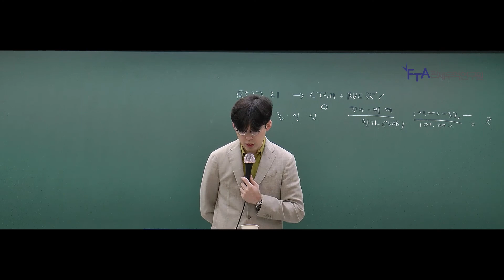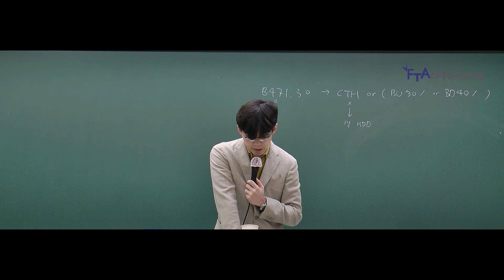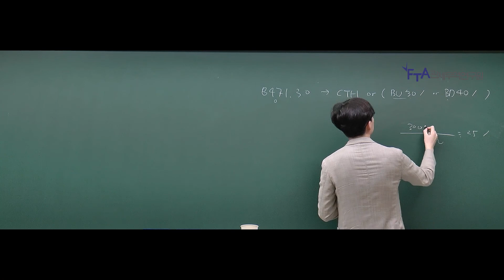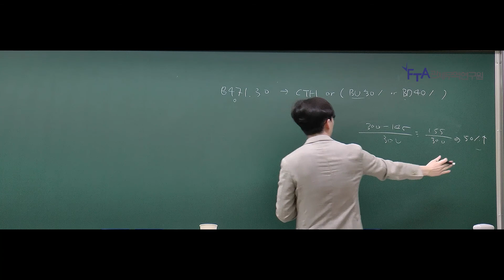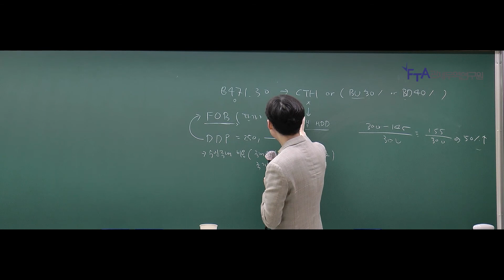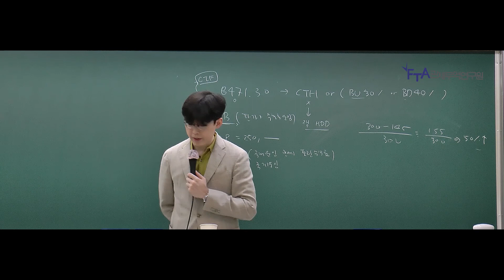관세사_원산지관리사-부가가치기준 문제풀이 part.2